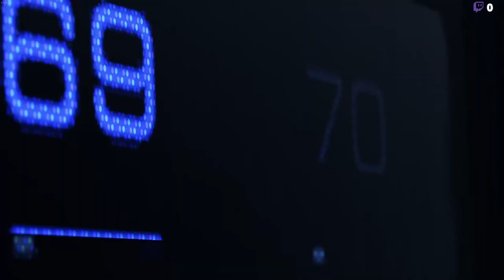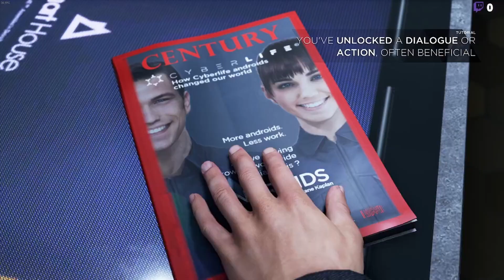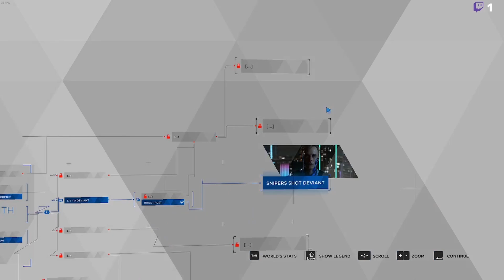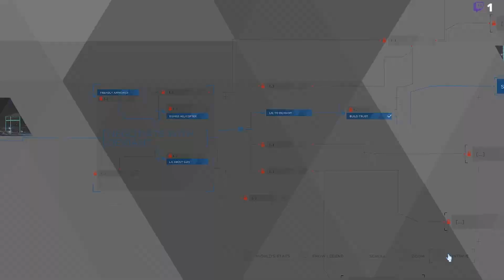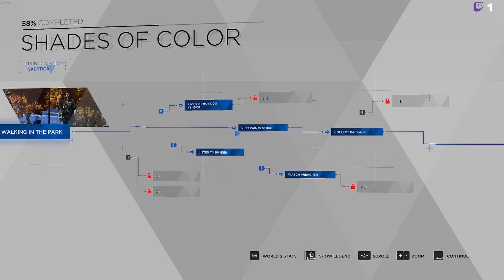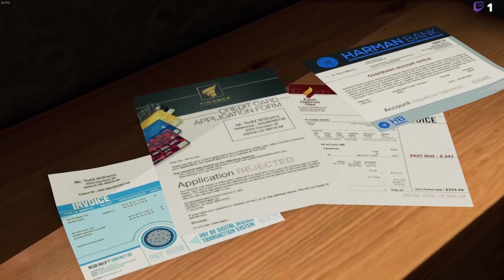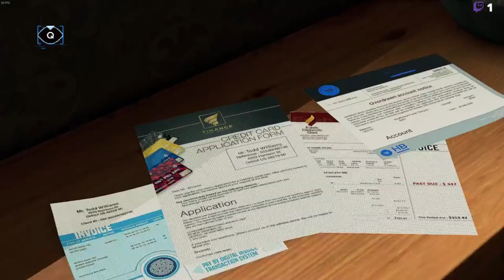Detroit Become Human | A new process Begins | Episode 1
Live Streamed @twitch.tv/strongone01
Tried a different video editing software, hopefully, it works better than the last.
The first 5 episodes will be around 30 minutes long (some are shorter/longer), after that, they will be done depending on how long the storyline goes.